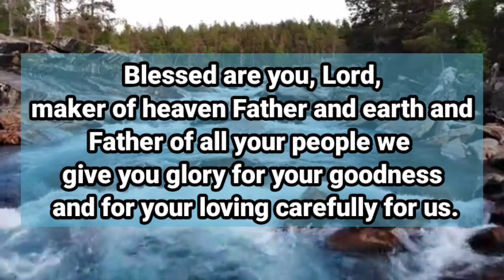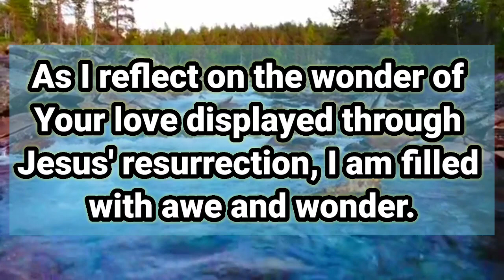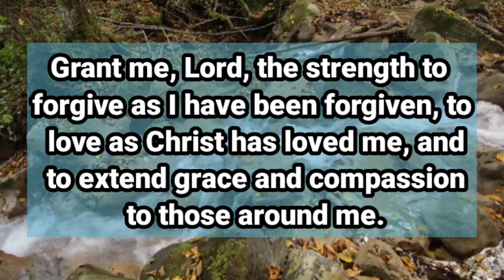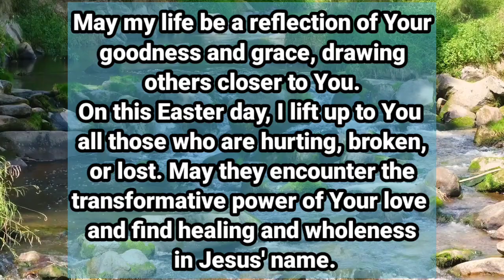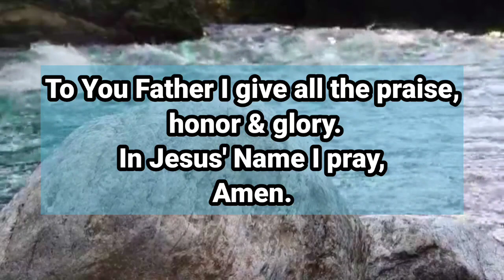Father Thank you A Prayer for Easter - An Easter Sunday morning prayers